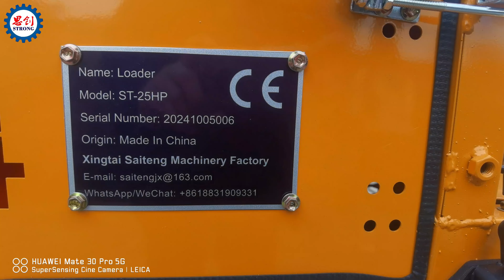China Diesel Wheel Mini Loader with Low Fuel Consumption